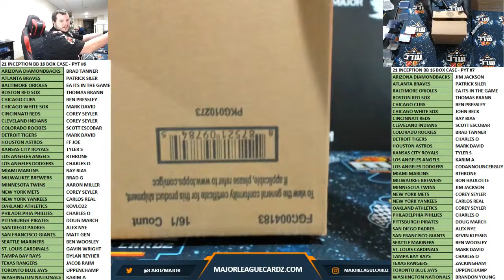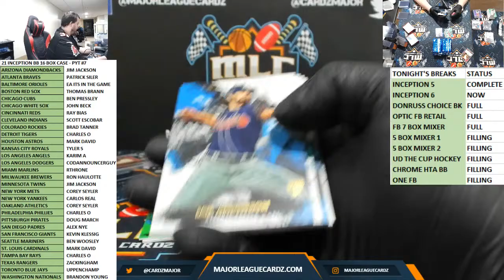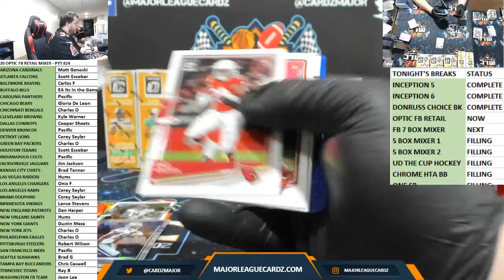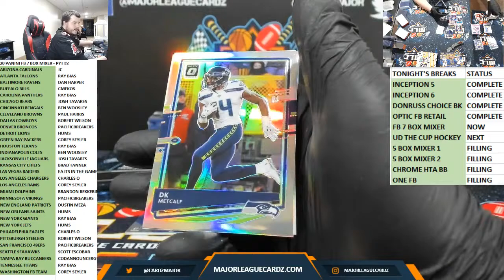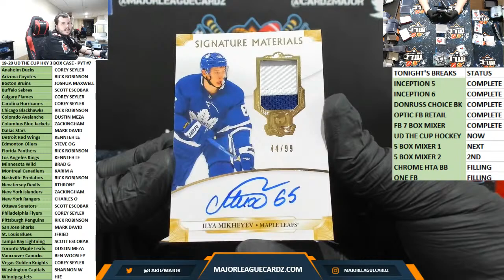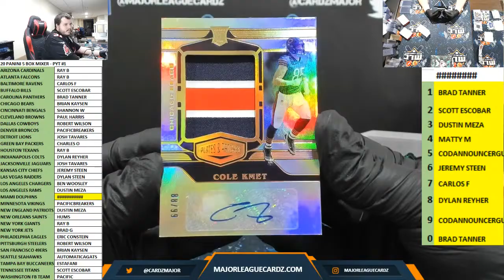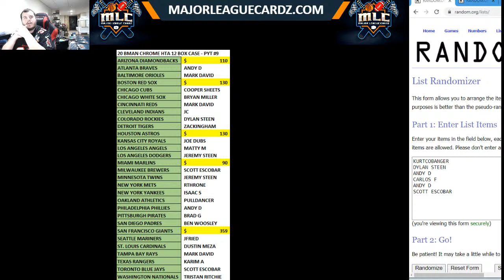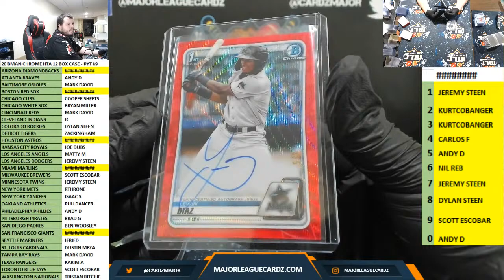Live Sports Card Breaks with Major League Cardz!